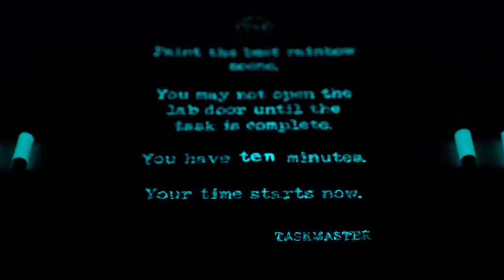Paint a Rainbow Scene in the Dark | Taskmaster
Bob Mortimer, Aisling Bea, Sally Phillips, Mark Watson & Nish Kumar attempt to paint a rainbow scene in the dark in series 5 of Taskmaster.